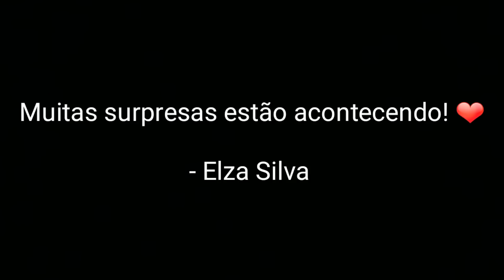" Muitas Surpresas Estão Acontecendo! " ❤❤